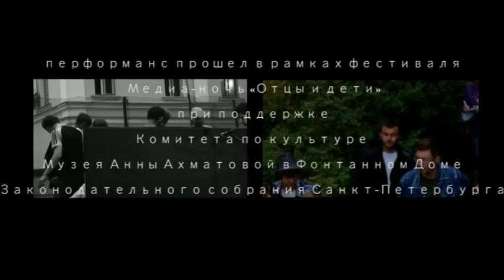заговор/ conspiracy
перформанс ольги житлиной,сад фонтанного дома, 2011

A performance-mystification in which the young representatives of creative class and working migrants perform a utopian fantasy of the artist. In order to reveal the fictional character of the play the participants are paid 500 rubles each at the end.

Recently, a new trend has emerged in St. Petersburg. In the morning, young men wearing the latest fashions, mostly natives of the town, members of the creative professions, meet with migrant workers at secret locations. They swap clothes with each other and then part ways, each going about his own business. Every day, their ranks are growing.
Initially, this idea arose in response to the threat of nationalist attacks, flagrant racism and the corruption of police officers who check documents ten times a day to extort bribes from migrants, who are often poorly informed of their rights. The young men dress in each other's clothes in order to scramble the visual codes that make it easy to tell "Russians" from "non-Russians," "locals" from "newcomers," and "workers" from "intellectuals."

By dressing in worker's clothes, the members of what is now customarily called the creative class reject the enunciation of their identity through consumption and declare their intention to produce a culture without class and racial divisions, thus overcoming the opposition between creative and physical labor.
This is something like a tacit conspiracy among migrant workers and designers, artists, and ad agency employees — the people who produce visual culture (fashion, brands, labels — the window dressing of our reality) — against this system of organizing the environment. Those who produce design — this powerful tool for labeling and dividing — who devise the shape of buildings, objects, and clothes, have decided to steal it and use it in common with those engaged in the material realization of all these projects.
These clothes swaps began in one district of Petersburg, but they have quickly spread throughout the city. If there is no such group in your neighborhood yet, no one is stopping from you from organizing one yourself.

Translated by Thomas Campbell